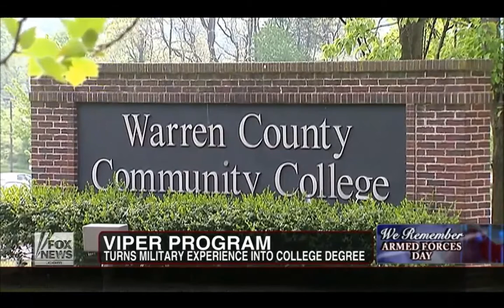V I P E R Warren Community College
VIPER is an exclusive program offering designed to put veterans nationwide on the fast track toward degree completion.
Facts about the VIPER Program
Designed to assist Post 9/11 Veterans and veterans nationwide, Warren’s VIPER program will accept up to 34 credits to qualifying veterans for military training plus an additional 11 credits for courses directly correlated to our VIPER program of study.

Through Warren’s VIPER program, a qualifying veteran may earn an Associate Degree in as little as one semester, depending upon their MOS, other military backgrounds, and or other college experiences.

Through this exclusive agreement with nationally renowned Thomas Edison State University (TESU), most military training can be evaluated, and qualifying veterans can be put on the fast educational track toward completing a Baccalaureate Degree.

No other community college in the nation has such an agreement with Thomas Edison State University making the VIPER program at WCCC educationally unique. Also, Warren’s VIPER program will honor the in-county tuition rate for veterans and even those serving active and reserve duty, regardless of where they reside.

Programs of Study
In the WCCC Associate Degree in Applied Science, veterans may, if needed, choose a concentration of study in:

Business
Computer Science
Criminal Justice
Fire Science
Food and Beverage Management
Distance Ed (web-based) instruction is available for many courses.

Getting Started
With the inception of the VIPER program, WCCC and Thomas Edison State University entered into an agreement designed especially for qualifying veterans who have graduated from an approved military training program. Members of the Military Service will need to document the military courses completed by obtaining their military transcripts through the following:

Army/ Navy/ Marine/ Coast Guard Transcript Service
Warren County Community College limits academic residency to no more than twenty-five percent of the degree requirements for all degrees for active-duty service members. Academic residency can be completed at any time while active-duty service members are enrolled. Reservists and National Guardsmen on active duty are covered in the same manner.

Interested veterans must meet with the Coordinator for Veteran Advancement to verify appropriate previous training before entering the program.